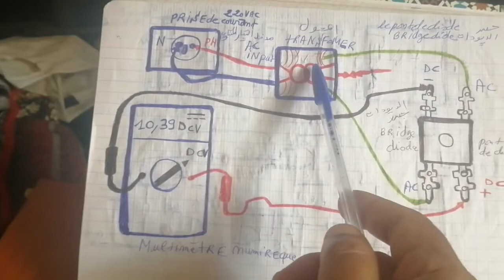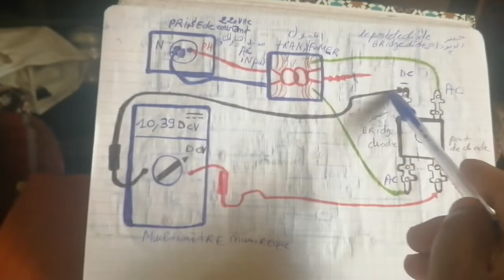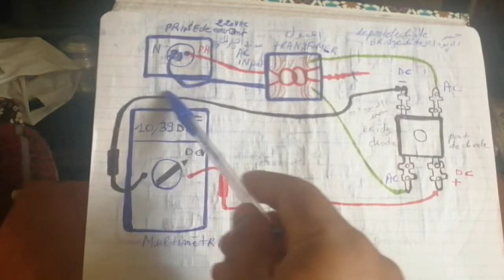COMMENT TESTER un pont de diode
pont de diodes,pont de diode,branchement pont de diode,pont de diode redresseur,pont de diode 12v,pont de diodes pour les nuls,diode,pont de graetz,changer pont de diode coupe-bordure,remplacer pont de diodes,diode de jonction pn,pont diode,comment brancher pont diode,diode de redressement,tester les composants electronic avec ladiode le pont de creatz,alternateur automobile pont de diodes,testé une diode,diode zener,tester le pont de diodes